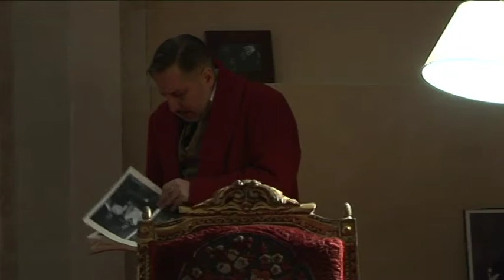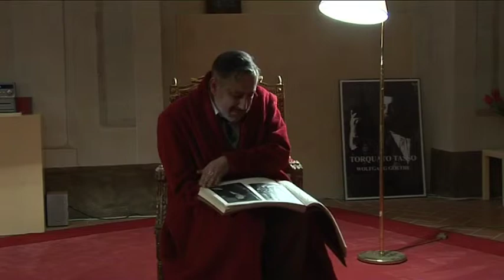L'APPARENZA INGANNA completo. 8 .m4v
L'APPARENZA INGANNA
di Thomas Bernhard
regia di Federico Tiezzi
scene e costumi di Giovanna Buzzi
con
Sandro Lombardi
Massimo Verdastro